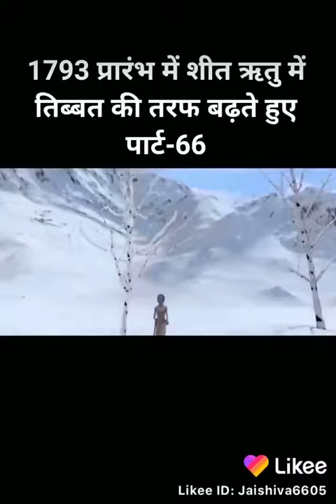Manali Kullu Himachal(4)